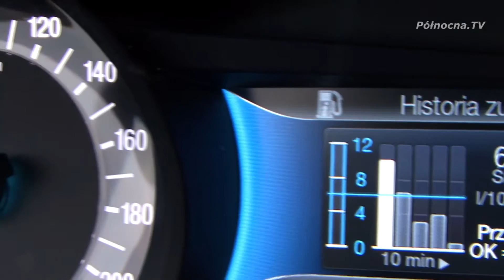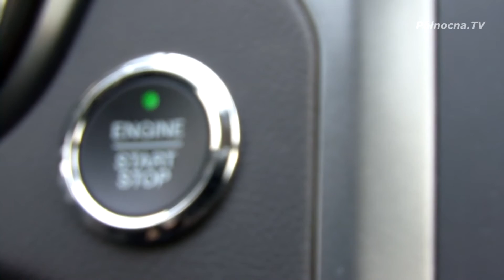Ford Mondeo Hybrid - Praktyczny i ekologiczny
Jakie jest Mondeo każdy widzi. Jak każdy Ford – świetnie się prowadzi, ma bogate wyposażenie a przy tym czuć w nim solidność i jakość.

oraz